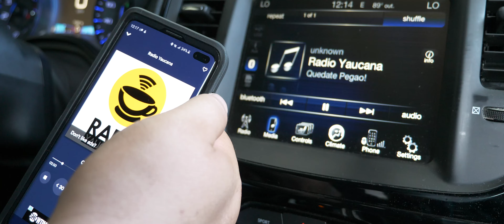RADIO YAUCANA VERANO 4K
Video Promocional Comienzo del Verano RYTV